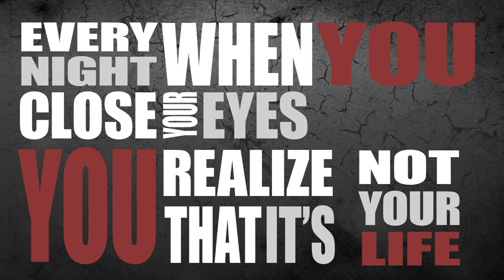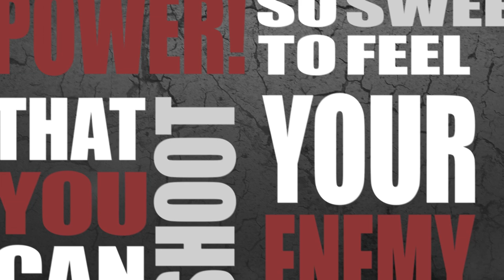Falling For Sound - "Blame" [Official Lyric Video]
"Blame" by Falling For Sound (Lyric Video)

Tweet at us! @Fallingforsound

Lyrics:

Look around the world and tell me what you see!
Are you satisfied or are you disgusted?
There's two sides of your life, love and rage
It's time to decide to make a difference.
Everytime, when you fake your smile,
when you try to act like a normal guy,
It's getting hot!  Time is coming when your rage exploses.
You're bad side is so sad,so sick, so mad,
Pushing you to the ground and burning you down.

They fight to get out of your head
One is a friend who can understand,
the other wants to show you everything he knows.
And you feel so much pain,
did you scream in vain?
You can't stand it anymore, you're  loosing control.

Tell me! Can you hear this?
He is whispering to your ears,
at night when you're alone, when your blood is boiling.
You can see darkness engrave on their face
Only you seem to see how big is the waste.
Every night when you close your eyes
you realize that is not your life
Power! so sweet to feel
that  you can shoot your enemy.
The nice, polite guy is so dirty so dark.
But this dark side is so sad, so sick so mad